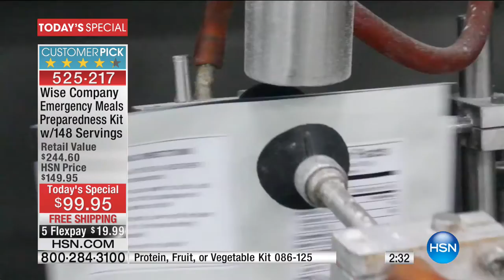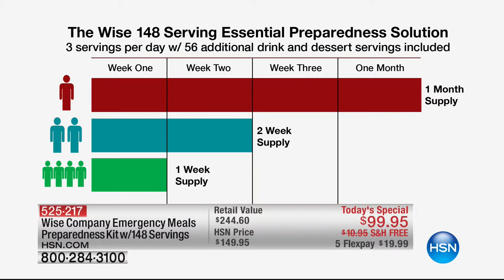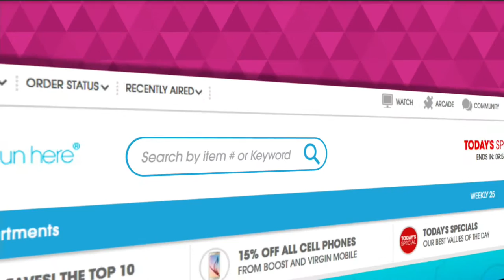HSN | Preparedness Event 01.30.2017 - 11 AM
Items to prepare you for disasters.